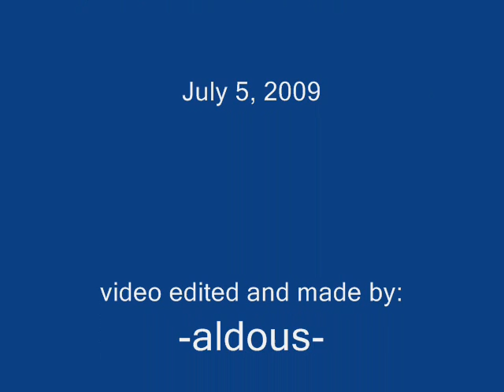Bimmer Club PH & ECCP Trackday at Subic International Raceway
Euro Car Club of the Philippines & Bimmer Club Philippines

Trackday at Subic International Raceway